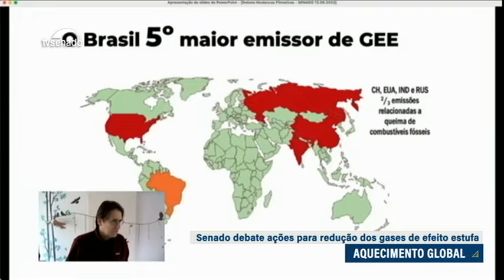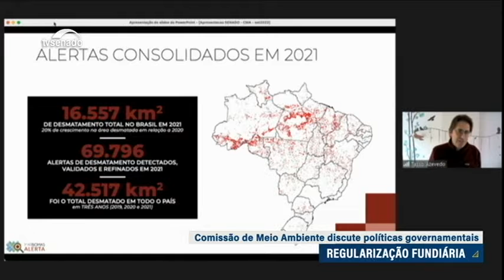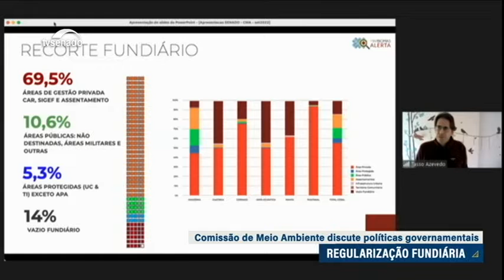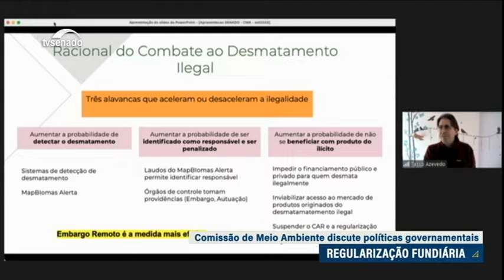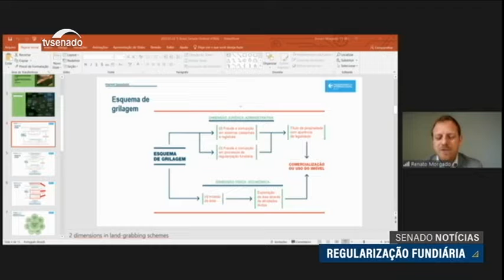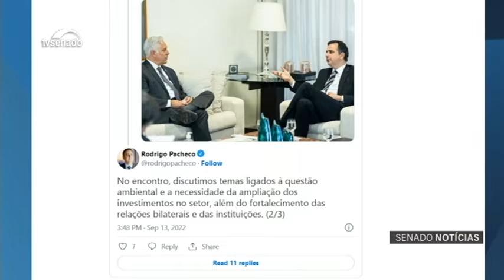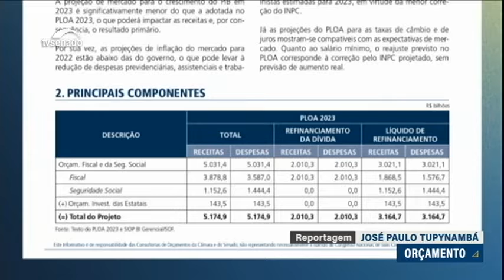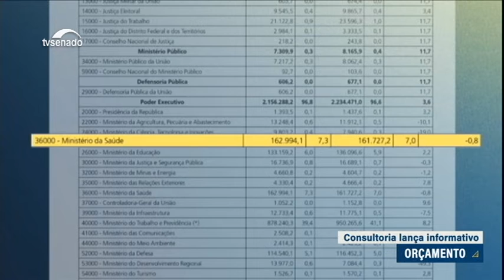Edição da manhã: Parlamentares árabes visitam o Senado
Senado debate metas do Brasil para a Conferência do Clima marcada para novembro no Egito. Comissão de Meio Ambiente discute impactos ambientais gerados pela ocupação ilegal de áreas públicas. Proposta que acaba com o fim da saída temporária de presos está em análise no Senado.